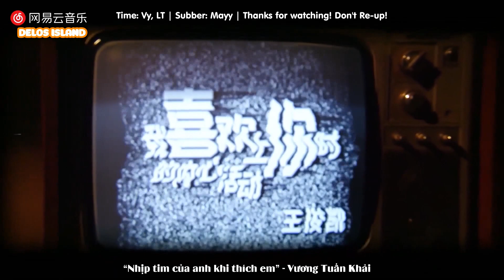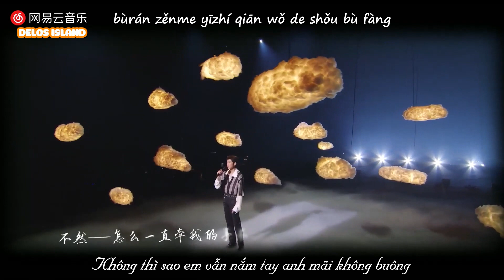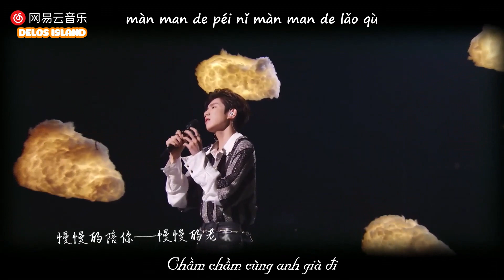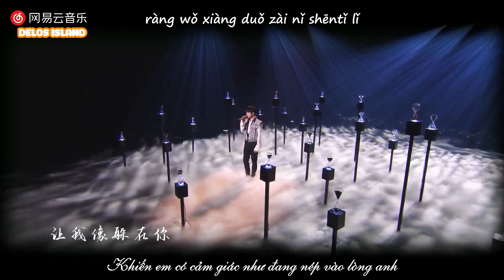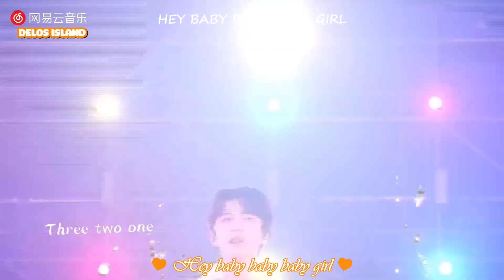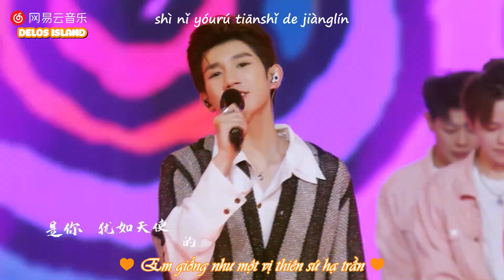[Vietsub] Liên khúc "Thích em" - Concert kỷ niệm 7 năm debut TFBOYS| 《喜欢你》系列歌曲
Liên khúc ”Thích em” | 《喜欢你》系列歌曲
“Nhịp tim của anh khi thích em” - Vương Tuấn Khải
"Chầm chậm thích em"- Vương Nguyên
"Thích em" - Dịch Dương Thiên Tỉ
 "Thích em" - TFBOYS

TFBOYS“喜欢你”系列歌曲四首联唱
王俊凯《我喜欢上你时的内心活动》
王源《慢慢喜欢你》
易烊千玺《喜欢你》
TFBOYS合唱《喜欢你》

Time: Vy, LT
Subber: Mayy
Delos Island subteam
Just share and don' reup